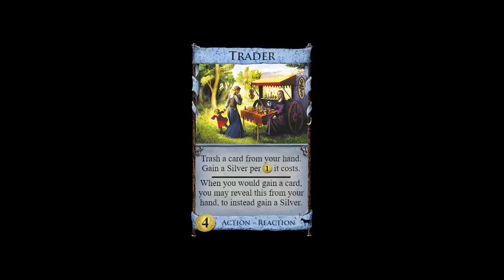Making Luck: Bandit Fort and Wall (ep 8)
In this episode, Adam and Jake discuss why we don't like saying "Engine", Bandit Fort, Wall, and IRL Dominion tournaments